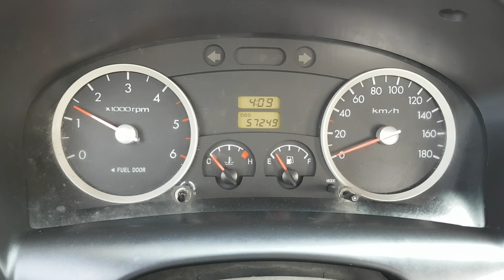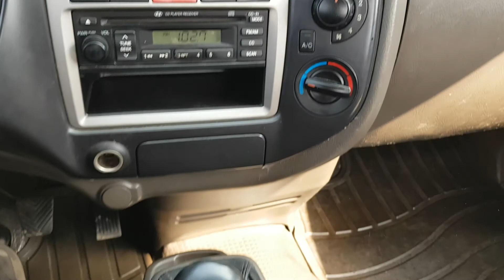PORTER KMFZCX7JABU661231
Autoleader